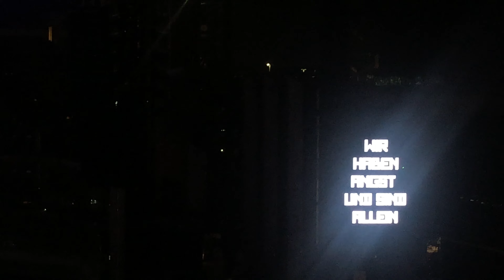Rammstein - "Engel" (Clip) Live @ Lincoln Financial Field, PA 8/31/2022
Clip of Engel live at Lincoln Financial Field, Philadelphia, PA 8/31/2022